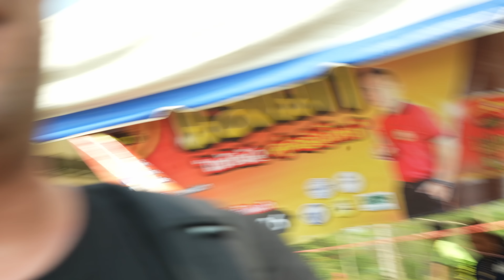Thailand's Rocket Festival (Bun Bang Fai) 2023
โปรดช่วยฉันให้มีผู้ติดตามถึง 1,000 คนด้วย!

We're in Yasothon Thailand for Bun Bang Fai, aka, the Rocket Festival. The weather was hot and the beer was flowing. I think everyone should experience this one in their lifetime.